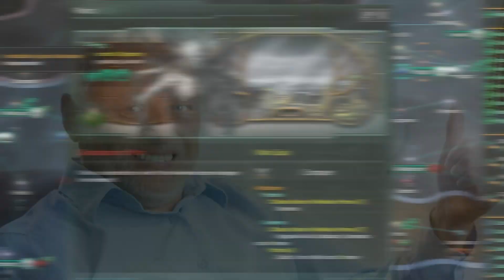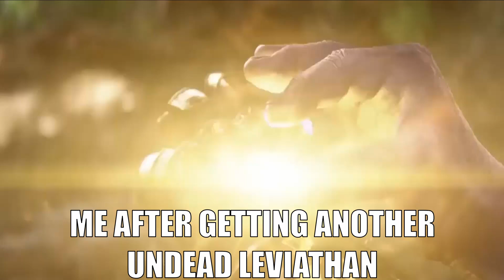My Stellaris Aquatics Experience【IGN: Too much water™ edition】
Thanks for all the fish!